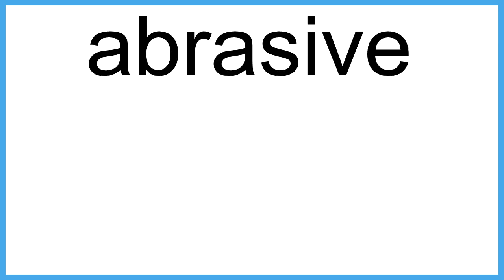abrasive The New English Dictionary meaning | Vocabulary for Kids | Children's Dictionary